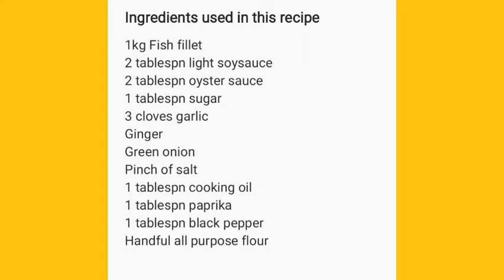TASTY FISH FILLET IN OYSTER AND SOY SAUCE/FISH STIR FRY/FISH RECIPE